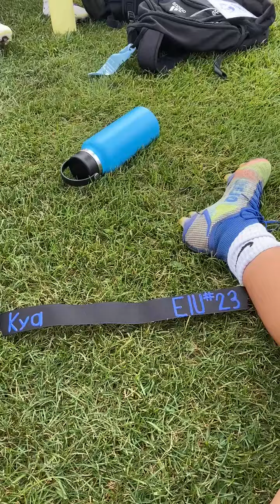EIU WSoccer Day In The Life Kya Trejo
Follow EIU Panthers

Inside look at a day in the life - camp style with EIU Women's Soccer with Kya Trejo